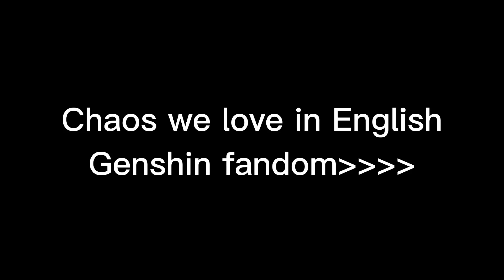The chaos we genshin fandom always loves